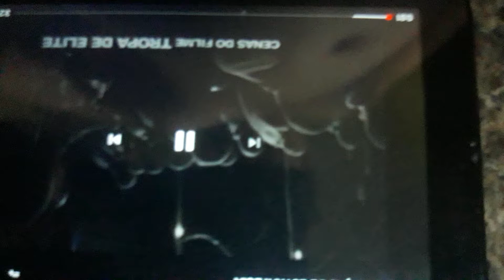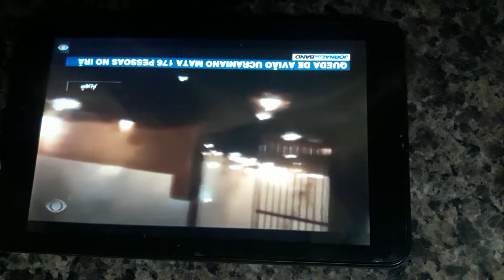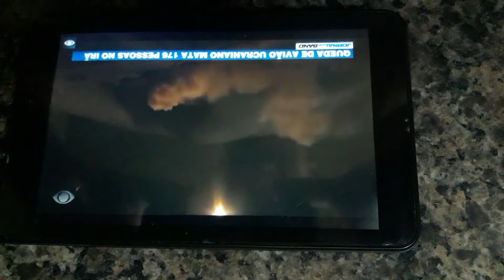Irã e seu líder supremo admite crime de guerra há não entrega de caixa preta do avião!